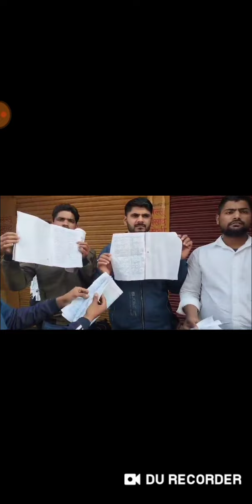up police का पेपर ही आधा छपा हुआ है, इतनी क्या जल्दी थी फिर पेपर कराने की?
up police constable exam blank paper

paper leak